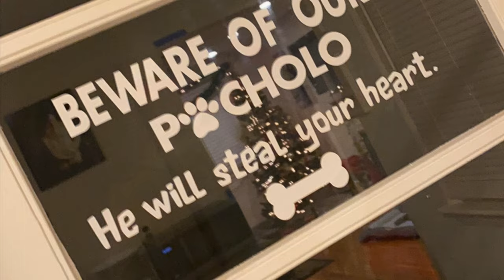POCHOLO'S FIRST CHRISTMAS 2019 - COCKAPOO VLOG 29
Hello Fwends, In this video Pocholo  is 6 months old. Pocholo's first Christmas and we had so much fun with the rest of our family and meeting him for the first time. We love him so much!

Meet our fur baby Pocholo! He is from Pennsylvania we got him from a certified breeder. Pocholo is a male hybrid cockapoo dog both of his parents are cockapoo. We will upload more videos as often as we can and share his journey with you all and we hope you will subscribe to Pocholo's channel and see him grow and be filled with overload of cuteness. POCHOLO means CUTE in Spanish.